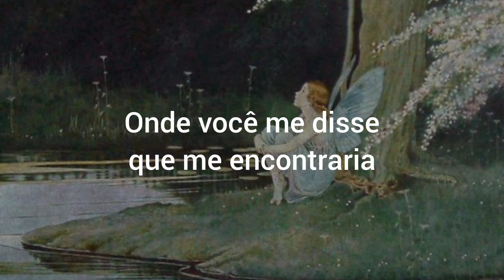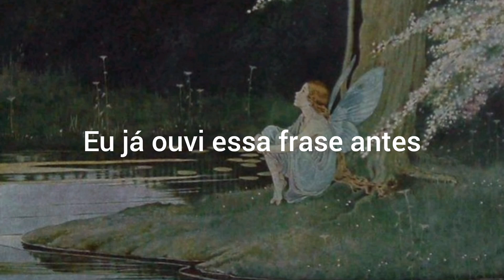Aurora - I Need More - Legendado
❝Eu preciso de algo mais❞ 💚🍃

Aurora - I Need More (cover)
Lyrics: ↓

Talk of the blank space behind the sun
Where you told me you'd meet me when everyone's gone
Tell me that nothing makes sense
But the sound of my voice in your head
Even when I'm nowhere around

Make love make sense in the loveliest way
Infinite and simple in an black-ink sky
Turn me to water like your letters do
Make me not know whether to laugh or cry

I need waves of dеsire to come over me
I need teardrops on the floor

Don't you dare tell me you love me

I've heard that line before

                                Á𝒓𝒕𝒆𝒎𝒊𝒔☽